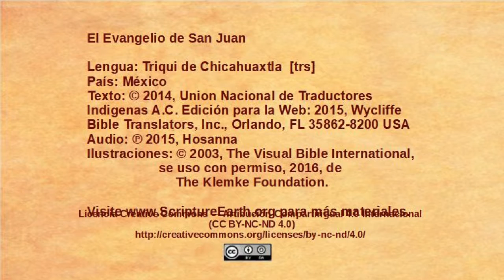Triqui de Chicahuaxtla – John 6:1-15 - Jesus feeds a multitude [trs]